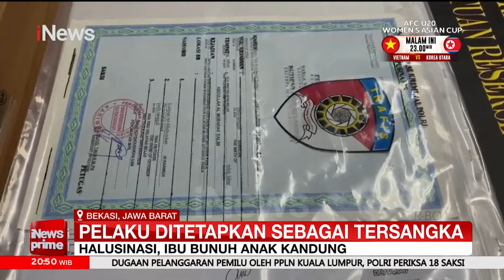Polisi Sebut Ibu Bunuh Anak Kandung di Bekasi Idap Skizofrenia - iNews Prime 08/03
Polisi menyebut ibu berinisial SNF (25) yang membunuh anaknya di perumahan daerah Sumarecon, Bekasi mengidap skizofrenia.

iNews Prime, Jumat, 8 Maret 2024